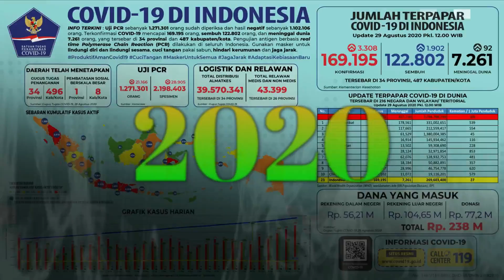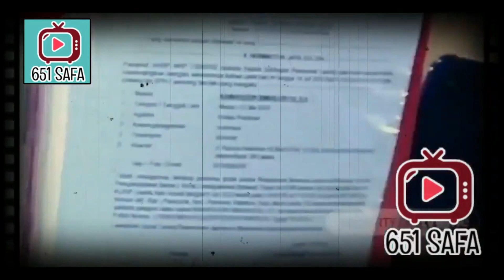TERUNGKAP! SAMB0 KUMPULKAN ANAK BUAH BAHAS P3MBUNUH4N BRIGADIR J